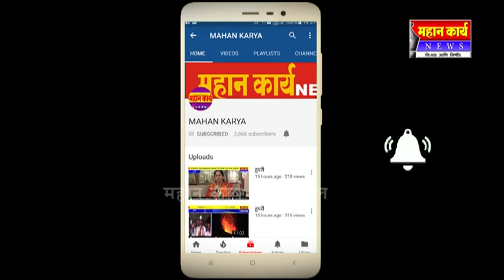कारदगा येथील सरकारी प्राथमिक मराठी शाळेत शुज व कपडे वाटप